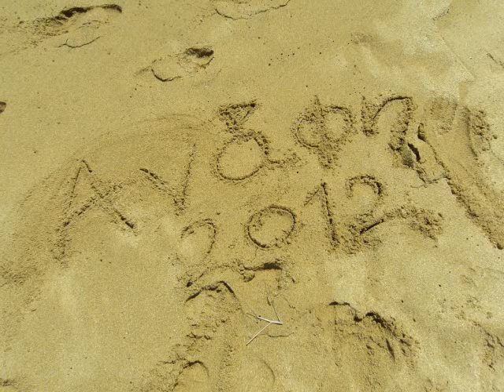D-Pulse - July Sunset (Anafi sunset)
Holidays in Anafi, a beautiful Greek island, in July 2012... July Sunset by D-Pulse expresses the feeling of those great moments...!